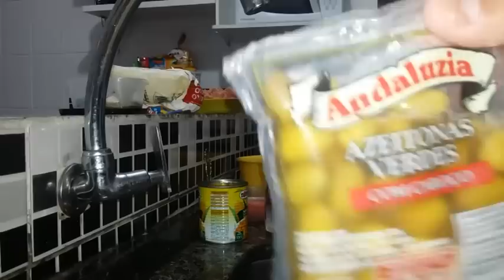Pizza de liquidificador -Pry Mazzei